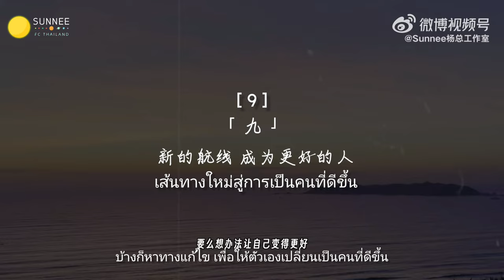[ซับไทย] 19112023 Vlog พิเศษ วันครบรอบเดบิ้ว 9ปีของซันนี่ื